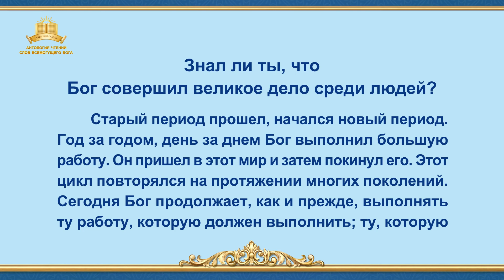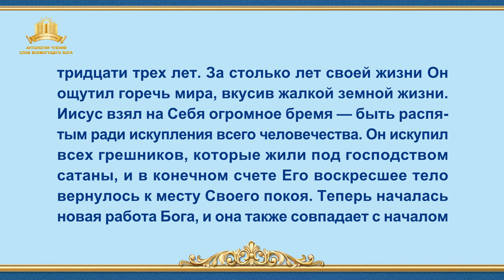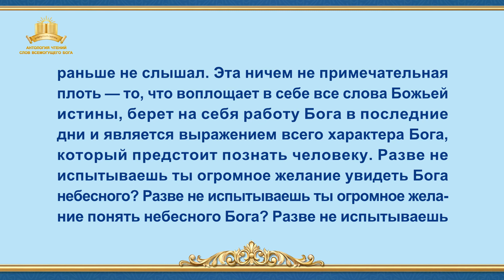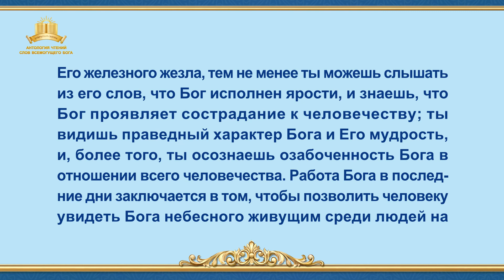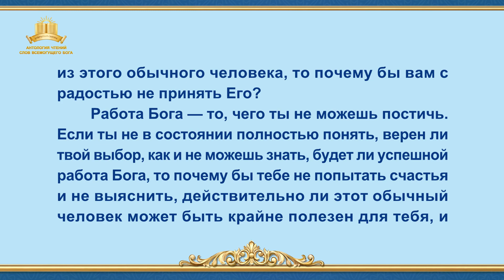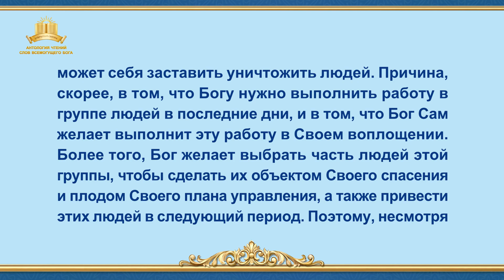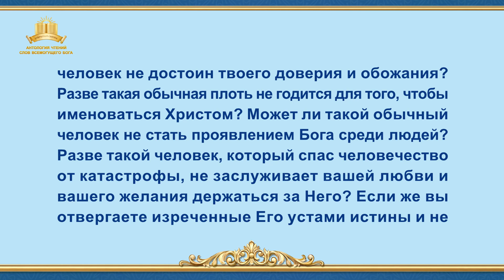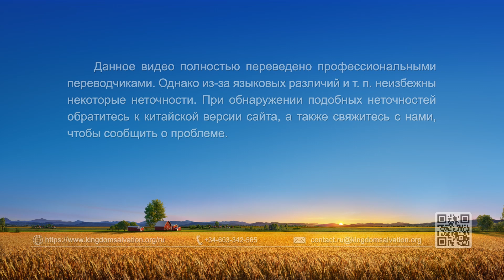Слово Всемогущего Бога | Знал ли ты, что Бог совершил великое дело среди людей?